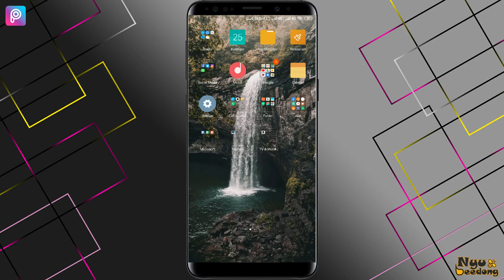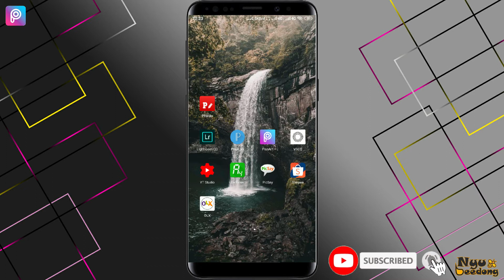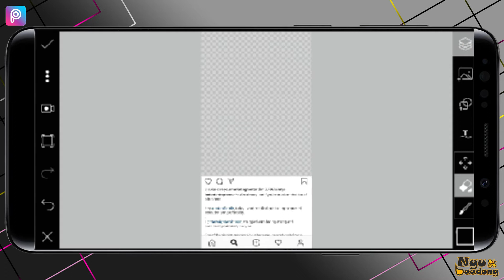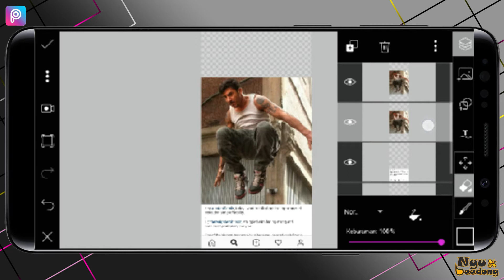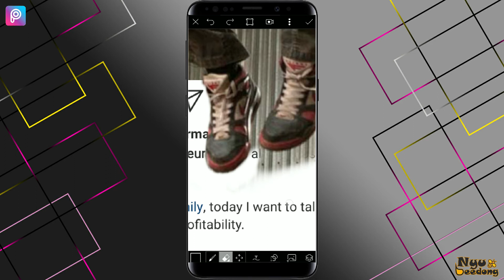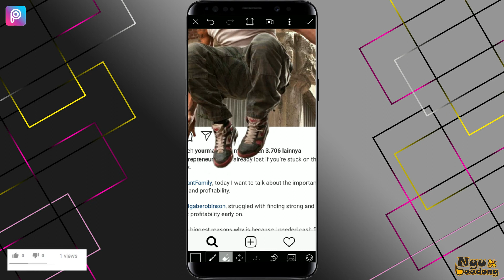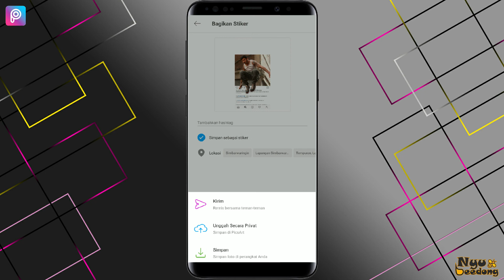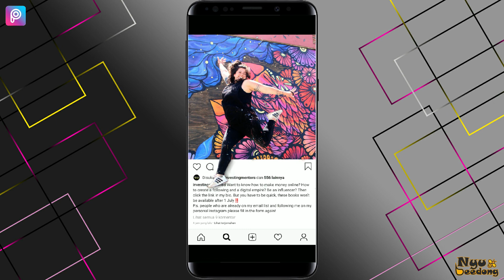Cara Mudah Bikin 3D Effect Instastory | Instagram | PiscArt Tutorial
Hallo sobat Tutorial ...
Sudah tau cara edit instastory keren dan kekiniaan? dengan mengedit foto hamya menggunakan aplikasi PiscArt.

Kalian bisa rubah Instastory kalian menjadi menarik lohh. Tak hanya instastory saja, hasil editan nya bisa kalian posting di berbagai mdia sosial.

Silahkan kalian simak terus video berikut ini, agar kalian dapat mencoba nya di rumah. Bagaimana cara edit foto di aplikasi PiscArt ? Video ini akan membahas bagaimana cara-cara mengedit foto mulai dari awal hingga selesai (finish).

Jadi disini kita akan aka membuat 3D Effect untuk di share di instastory kalian. Cara nya sangat mudah, gak ribet, hasilnya simple tapi keren. Langsung saja kita simak video ini bersama sama.

Mari Berteman ??

LIKE jika kalian suka video tutorial dari saya, dan SHARE ke teman-teman kalian, komentar kalian sangat berharga, kasih saran atau kalian ingin request next upload, langsung tinggalkan KOMENTAR kalian dibawah ya..